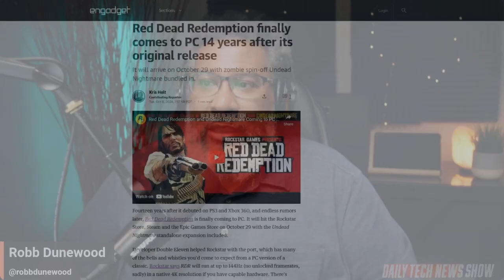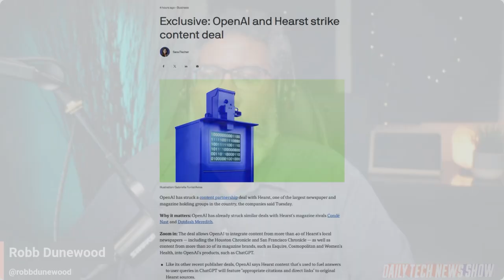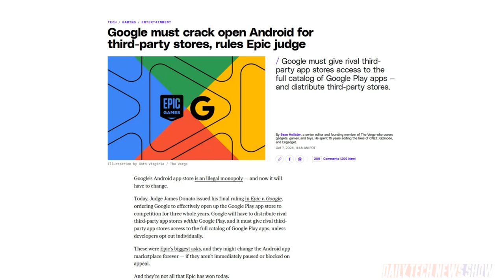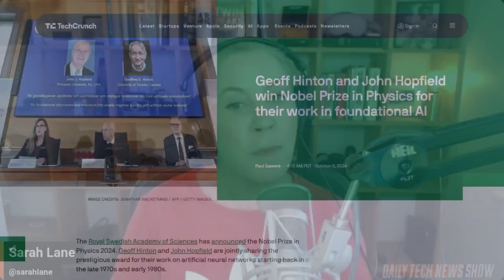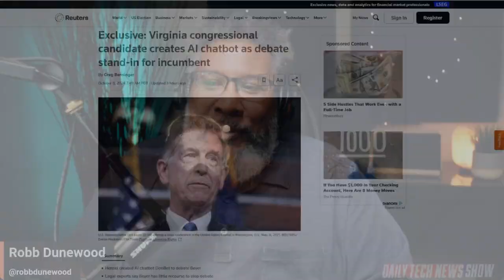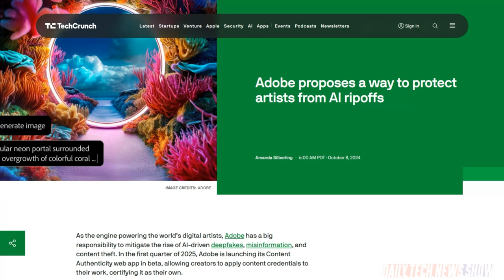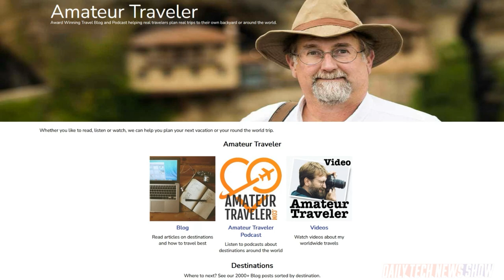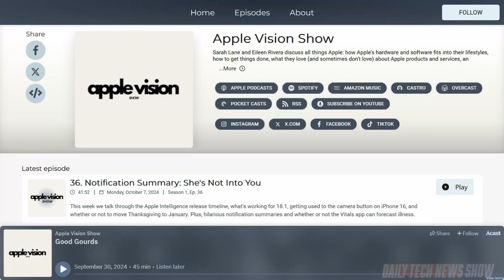Adobe Sets the Mark for AI Security - DTNS 4871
Neural Network researchers Geoff Hinton and John Hopfield have been awarded the 2024 Nobel Prize in Physics. Plus A Virginia congressional candidate has created an AI chatbot just in case the incumbent doesn’t show up for the October 17th debate. And Adobe is proposing a way to watermark content to stop AI thefts. Will the community support it?

Starring Sarah Lane, Robb Dunewood, Roger Chang, Joe.

Next guest:
Scott Johnson